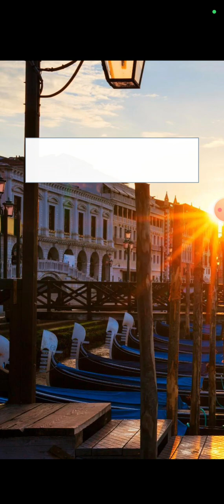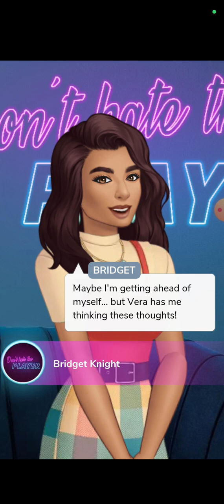VENICE DATE WITH BRIDGET don't hate the player episode 10 part 2